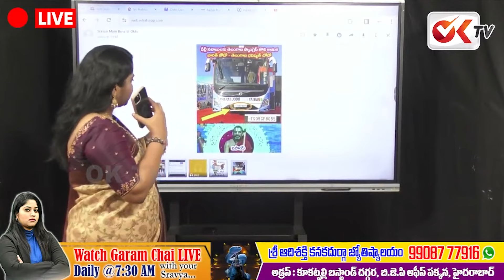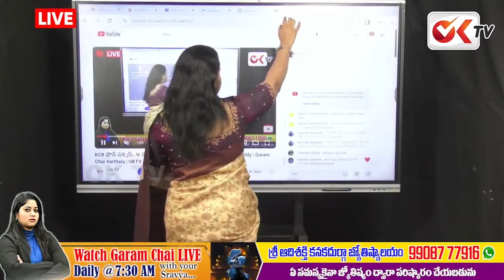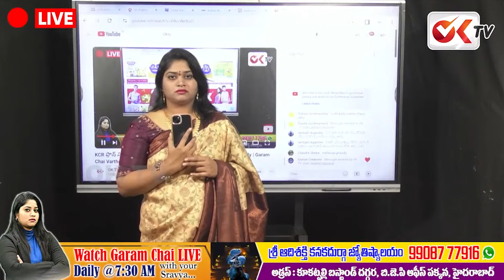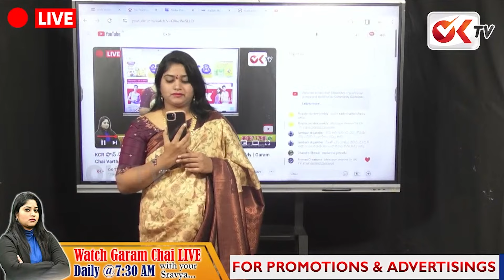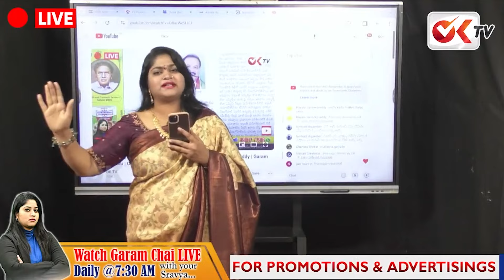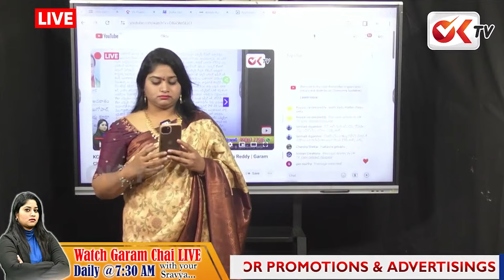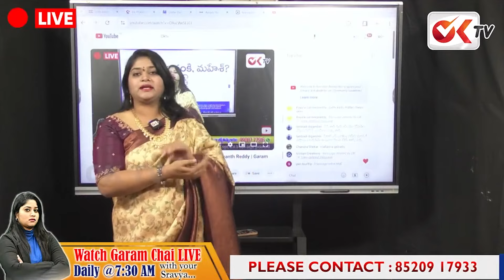దోచుకున్న డబ్బును ఉత్తర్ ప్రదేశ్ లో పెడుతున్న కేసీఆర్ | Kalva Sujatha Sensational Comments On KCR